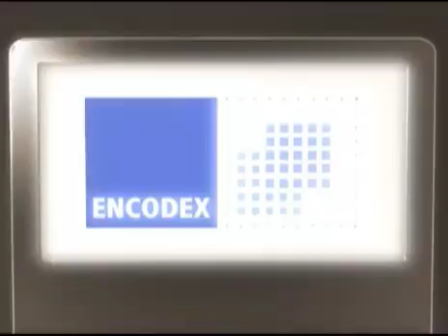GFK - Two Animations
Here are just two CGI animations that MJTV has produced over many years for global company GfK